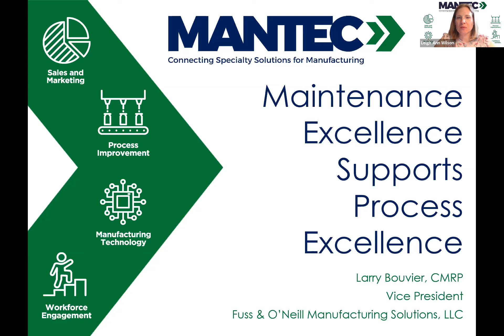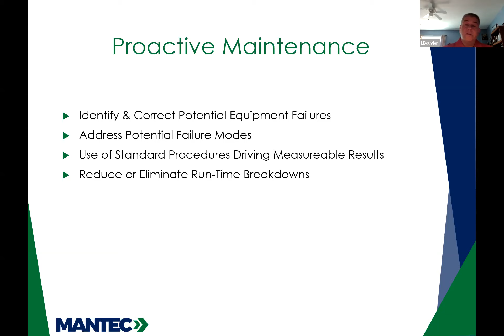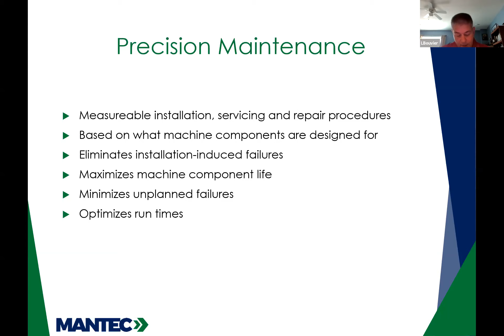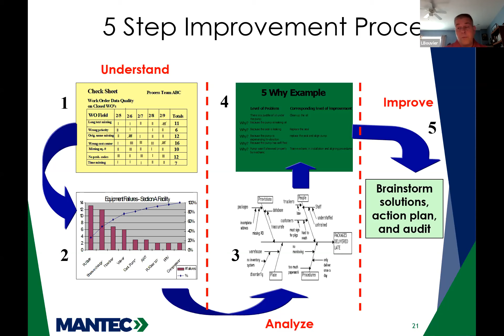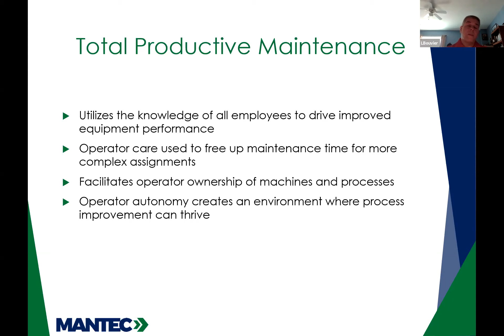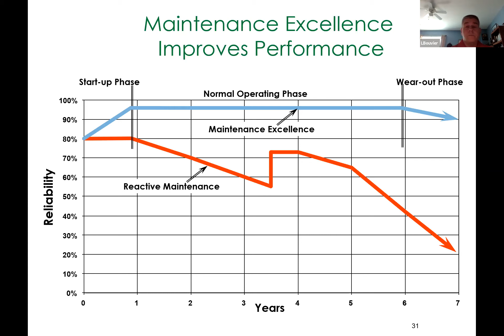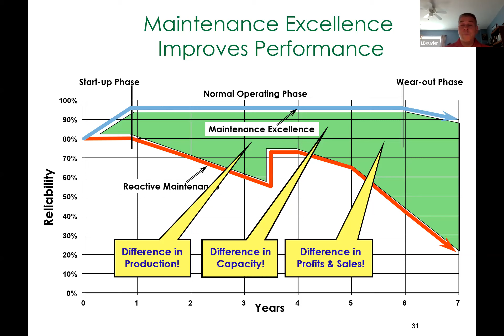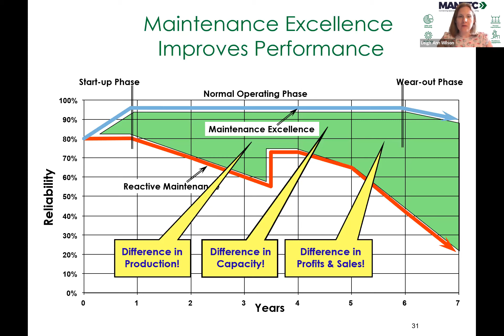How Maintenance Excellence Supports Process Excellence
Total Productive Maintenance (TPM) is a system to maintain and improve the integrity of production, safety and quality systems, through the machines, equipment, processes, and employees. Often, manufacturers make their process consistent, but forget to develop consistent machinery performance.  Breakdowns and other unplanned failures obscure the root causes of injuries, scrap, missed delivery dates and high production costs.  With a robust maintenance process, manufacturers can get a clearer picture of their threats – and develop new opportunities.
This presentation will outline how to apply proactive maintenance strategies to minimize variability in equipment performance for more reliable production:
• Applying proactive versus reactive maintenance:  Breakdowns are hazards!
• Process consistency by eliminating stoppages:  Consistent operators are safer operators
• Centerlining:  Tightening machinery performance specifications
• Precision Maintenance:  Extending machine component life & performance
• OEE driven PMO:  Using data to identify causes of unplanned equipment stoppages
• Reduce waste & increased equipment availability through maintenance planning & scheduling:  Shortening planned downtime windows

Timestamps:
Proactive Maintenance 7:31
Equipment Analysis 17:36
Maintenance Planning Timing 24:02
Barriers and Obstacles 32:48
Essential Elements 34:55